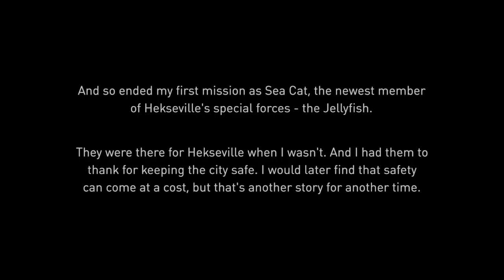Let´s Play Gravity Rush™ Remastered: PUSHING THE LIMITS!!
A Soldier to the rescue!